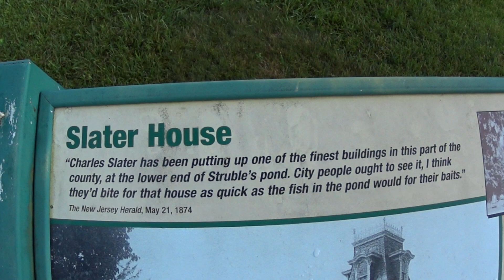AUGUST KAYAK FISHING N.J. 🐢